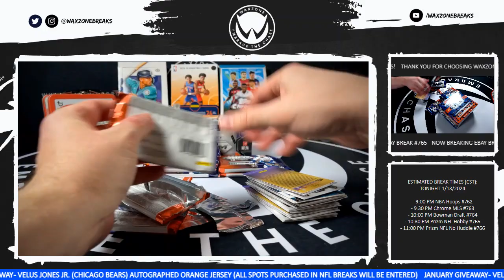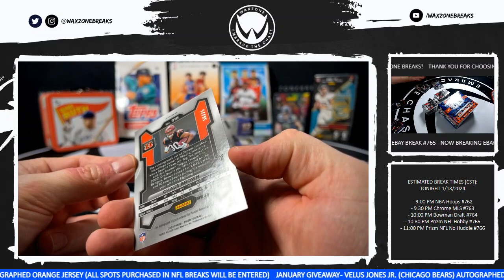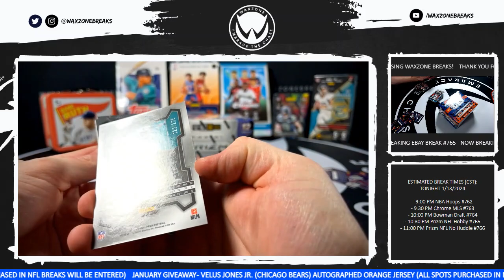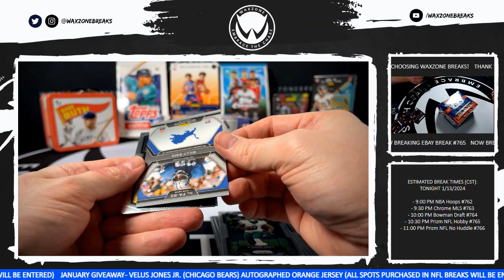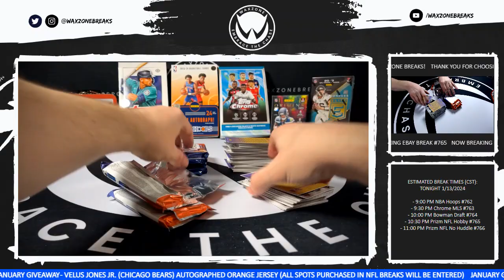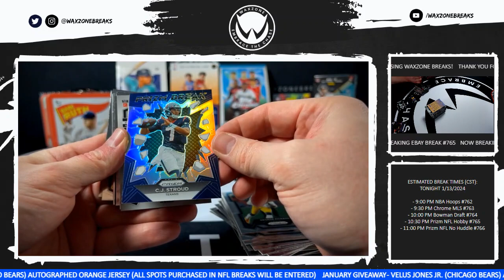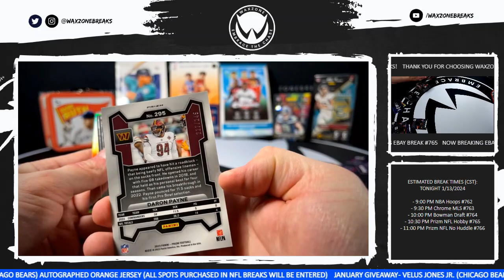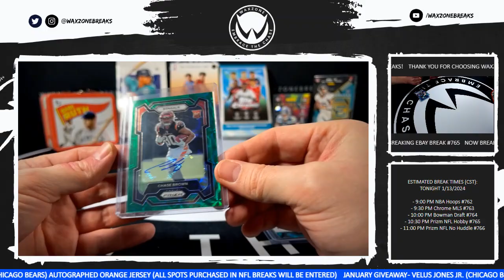1/13/2024 (2023) Panini Prizm Hobby 2 Box Break #765